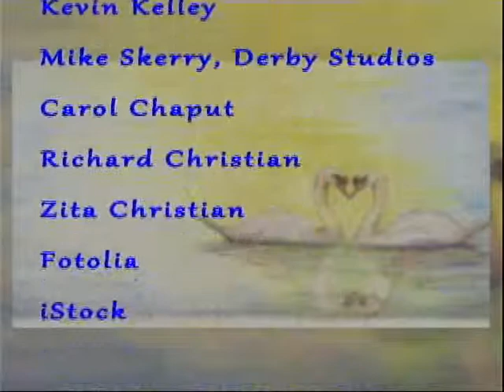Weddings with Zita - Bill Potuchek, Travel Agent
CT travel agent and advisor Bill Potuchek of Dream Vacation Travels shares how working with a reputable agent can save you money and frustration when planning a wedding or honeymoon.